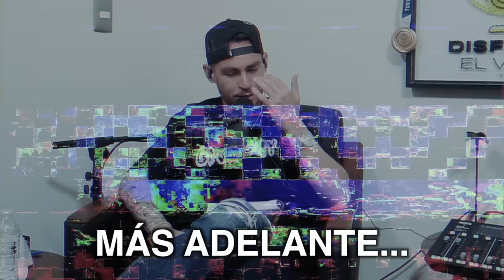MI VERDAD SOBRE AMERICA Y CHIVAS- CHICOTE CALDERON- DISFRUTA EL VIAJE podcast... CAP#28.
PLEBADA EN ESTA OCASION EL CHICOTE NOS CUENTA TODO SOBRE SU LLEGADA AL AMERICA Y EL DEJAR CHIVAS.